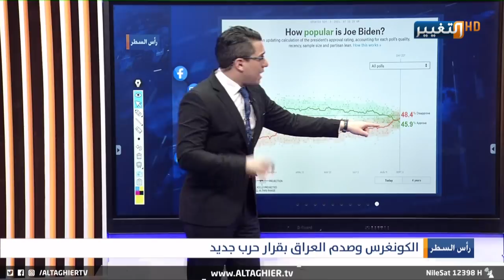صراع متجدد داخل الكونغرس حول العراق